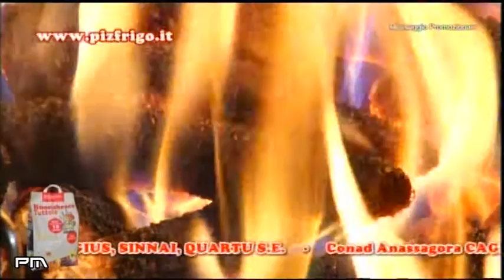Tore Canta - Spot Buona Brace con Daniele Gastaldi - Lapola 2015